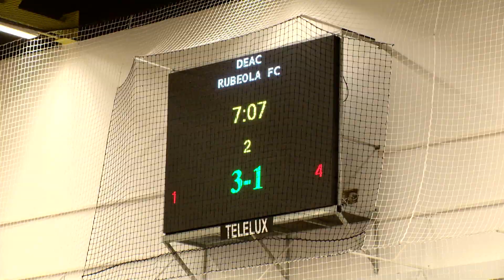Debreceni EAC – Rubeola FC | 3-1 | Férfi Futsal NBI. | 5. forduló | MLSZTV